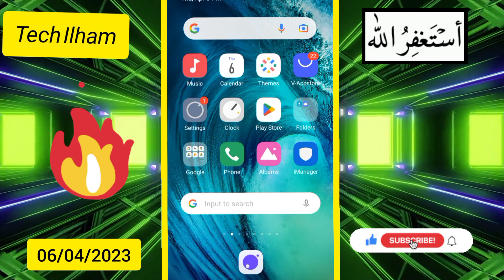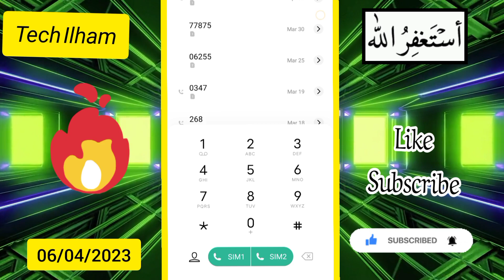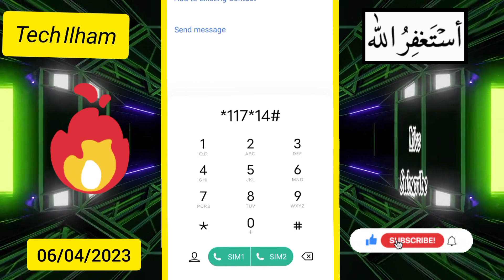2023 New! Jazz Sasty Internet Packages 2023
Jazz internet Package Very low price | Jazz weekly internet package | Tech Ilham
2023 New! Jazz Sasty Internet Packages 2023 | Jazz Internet Packages 2023 | Jazz Internet New 2023

Your Quiries:

jazz
free jazz internet code 2023
technical ali
jazz package
jazz ramzan offer
free mb jazz
telenor free internet
free internet
free mb